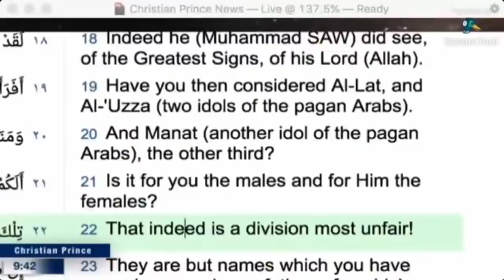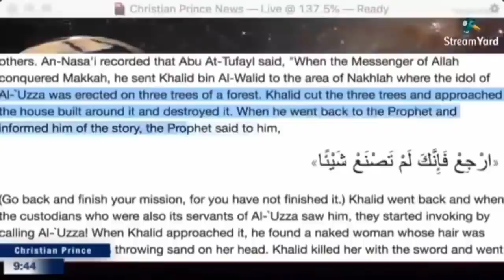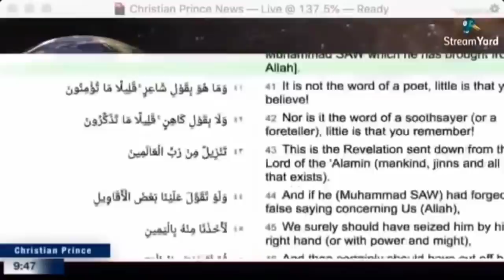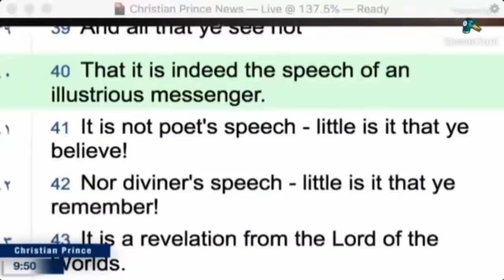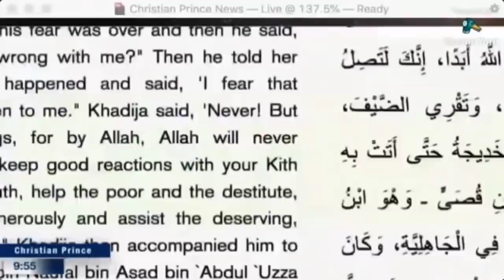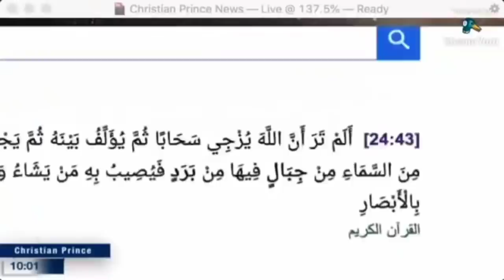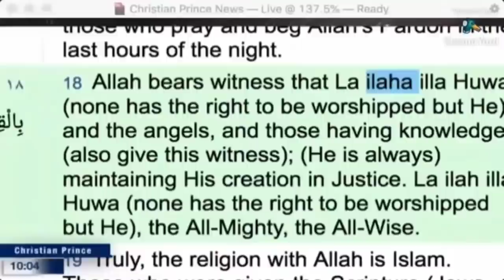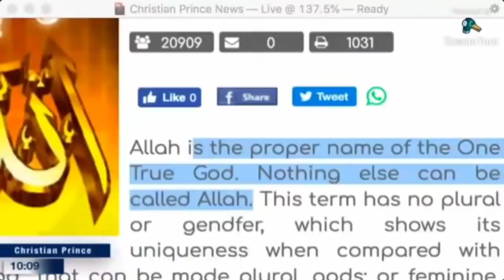Debate : Muslim Guy 🆚 Christian Prince | Did Allah have 3 Daughters??